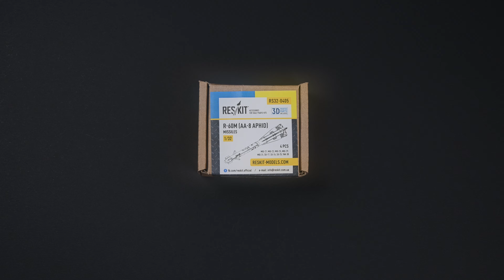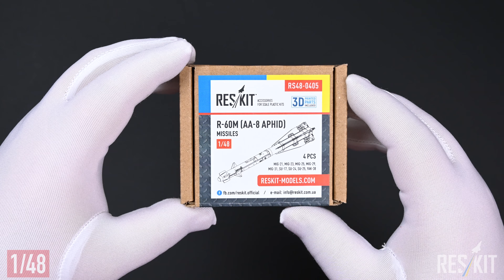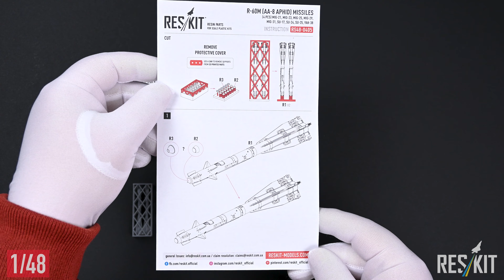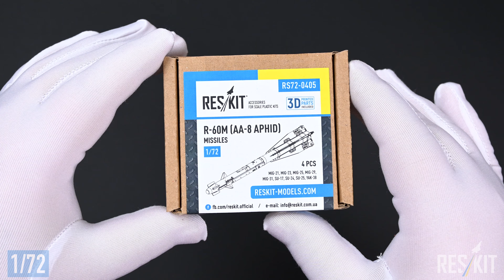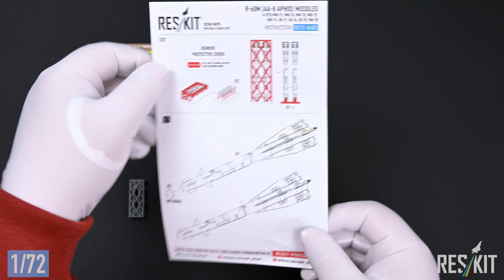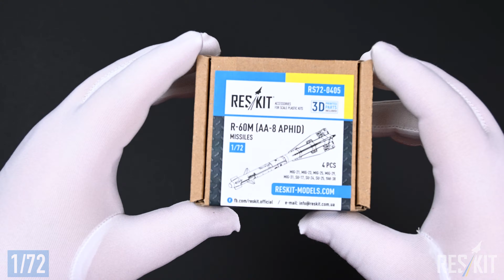R-60М (AA-8 APHID) MISSILES (4 PCS) in 1/32, 1/48 and 1/72 scale | Unboxing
Today, we have an exciting unboxing video featuring the R-60M (AA-8 APHID) Missiles. These highly detailed missiles come in a set of four and are available in 1/32, 1/48, and 1/72 scale, catering to all scale model enthusiasts.

Join us as we open the box and unveil the R-60M missiles, known for their deadly accuracy and impressive design. These missiles were widely used by various military aircraft and played a significant role in aerial combat.

During the unboxing, we will showcase the exceptional quality and attention to detail that ResKit is renowned for.

If you're a fan of military aviation and enjoy the art of scale modeling, this unboxing video is perfect for you. Prepare to be amazed by the level of accuracy and realism these R-60M missiles bring to your aircraft models.

Get ready to elevate your scale modeling experience with ResKit.

Thank you for joining us on this unboxing journey, and let's dive into the world of precision modeling together!